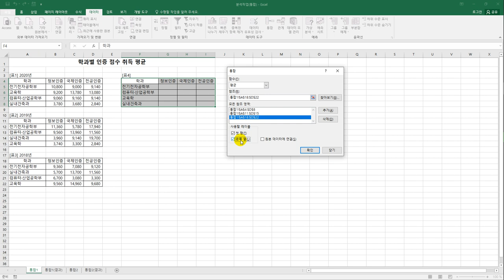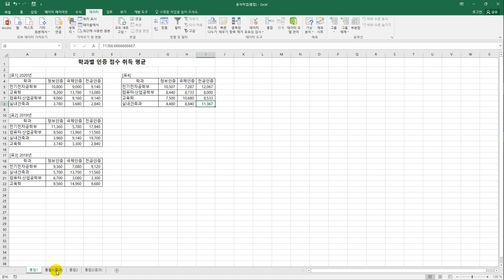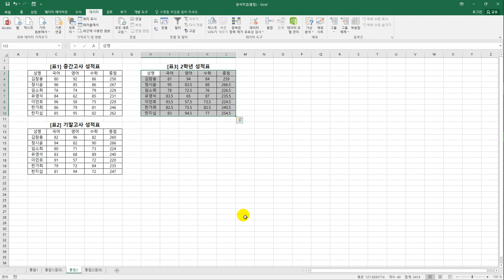[컴활1급실기] 통합